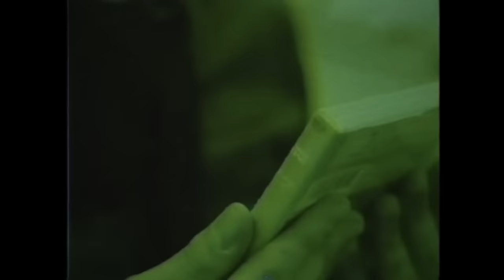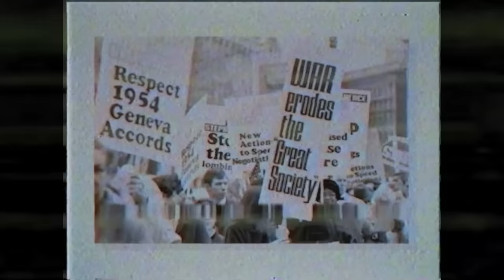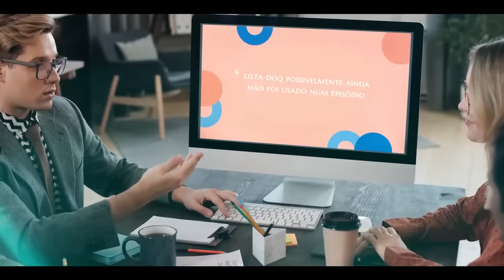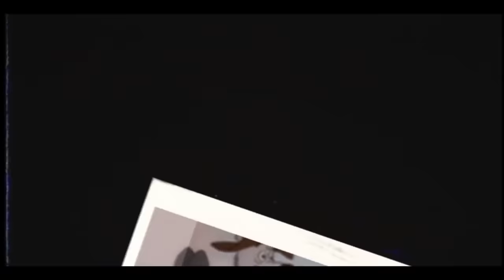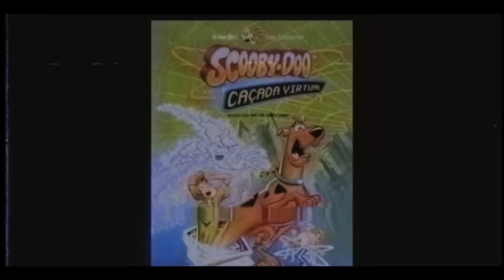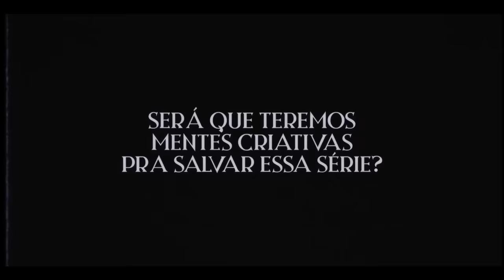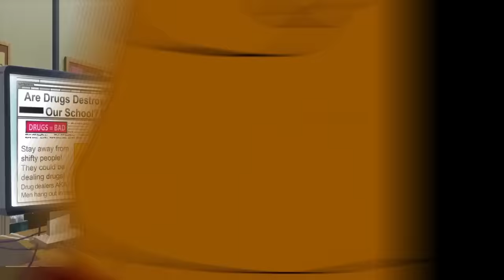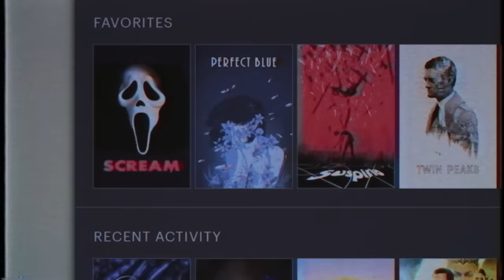o AUGE e a QUEDA de SCOOBY-DOO (1969 - 2023) // CRIAÇÃO, HISTÓRIA e DOCUMENTÁRIO COMPLETO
Atrasado, mas o que vale é a intenção! Apresento a vocês um documentário sobre a história de SCOOBY-DOO.

00:00 Introdução
00:58 Scooby-Doo: Cadê Você (1969)
11:34 Outras séries e Scooby-Loo
18:39 Ilha dos Zumbis é REVOLUCIONÁRIO
26:20 Filmes Live-Action
34:30 O que há de novo Scooby-Doo? (2002)
39:50 Scooby-Doo: Mistério S/A
55:47 Que Legal, Scooby-Doo! (2014) é BOM!
01:05:11 Scooby (2020)
01:07:49 Crossover com SUPERNATURAL e OUTROS
01:12:18 Velma kkkkkkjjjj